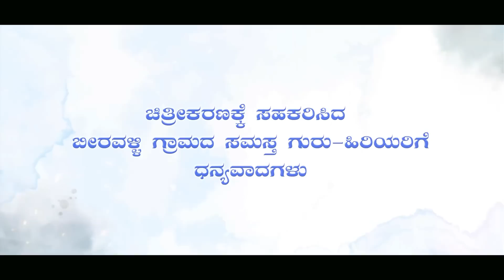|ಏರಿಸಿದಿ ಮ್ಯಾಳಗಿ|Gurusidda master beeravalli| new bahjana janapad video sang|